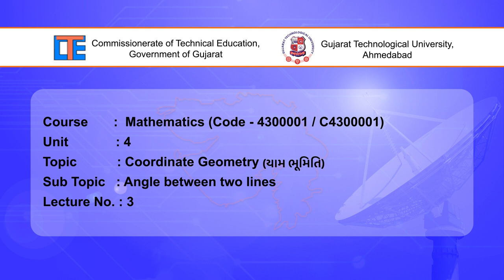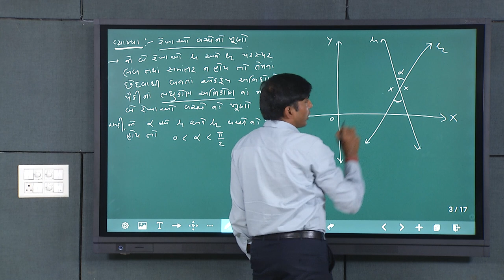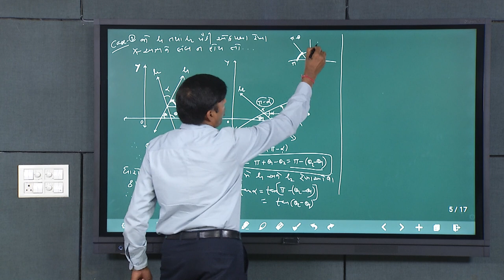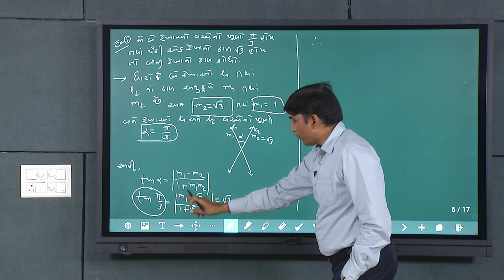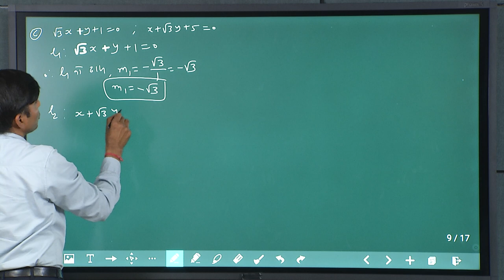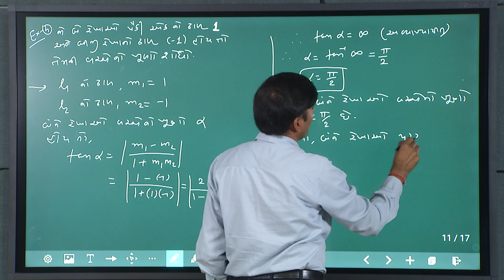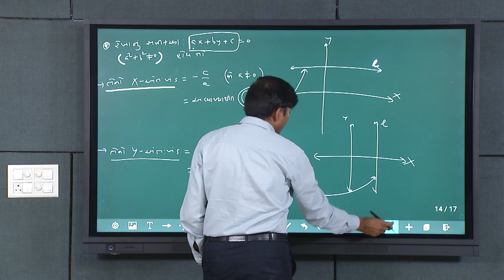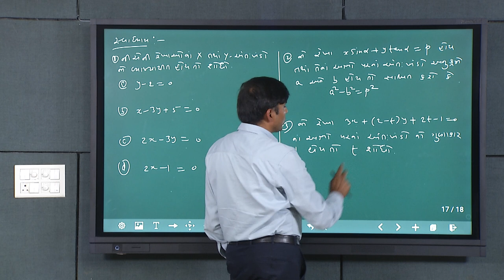36529 LECTURE 3